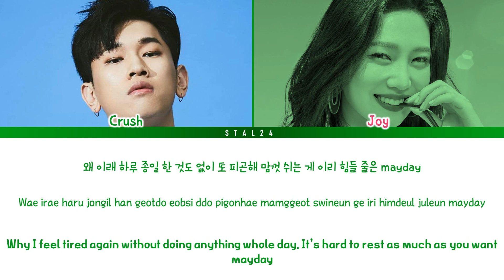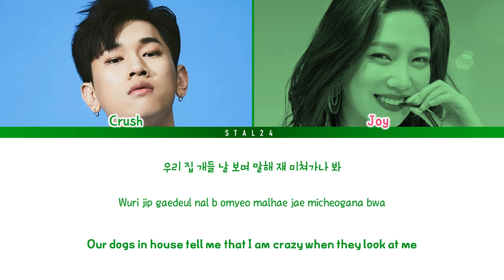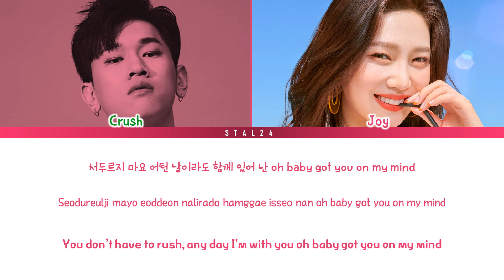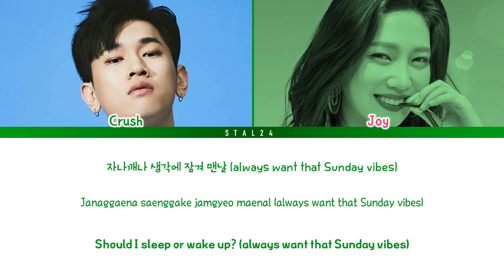Crush (크러쉬) – “Mayday (자나깨나) (ft. Joy of Red Velvet) (Color Coded Lyrics Han/Rom/Eng 가사)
Song : Mayday (자나깨나)
Artist : Crush (크러쉬) (feat. 조이 Joy of Red Velvet)
Album : Homemade Series Pt.1

～ sorry for any mistake made ～